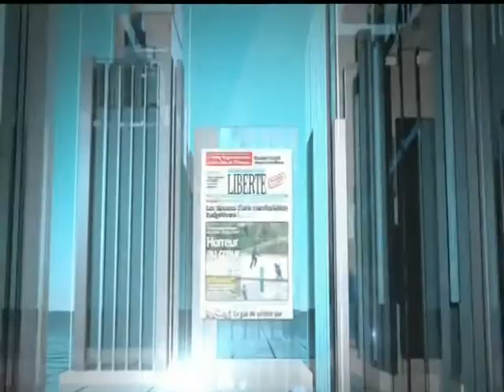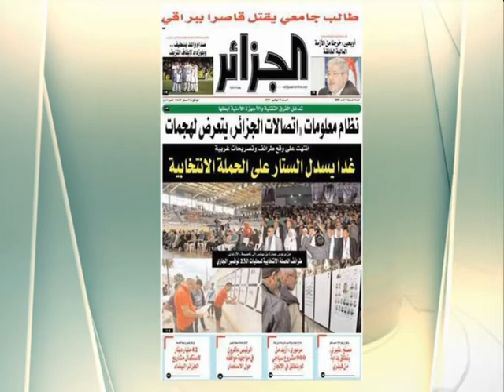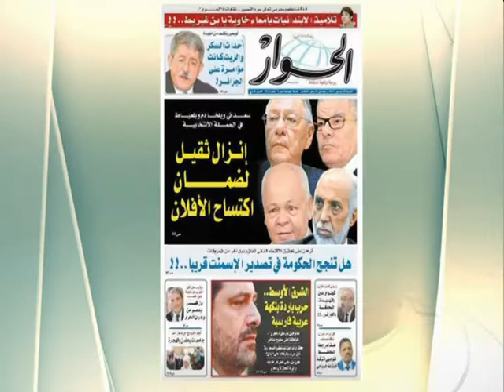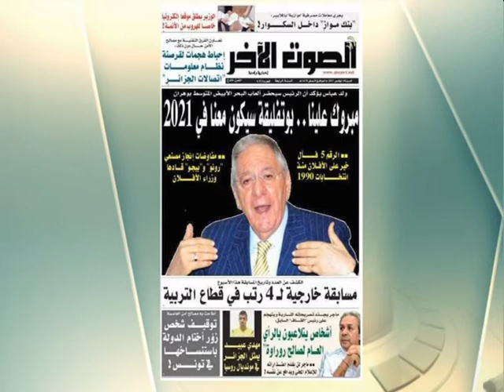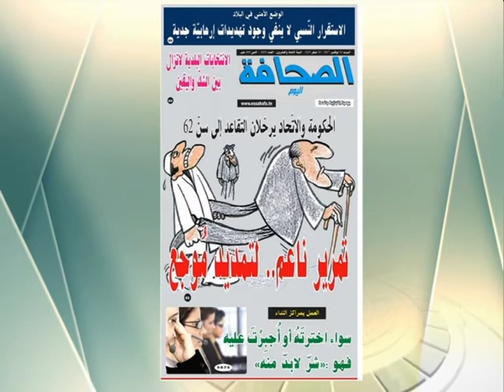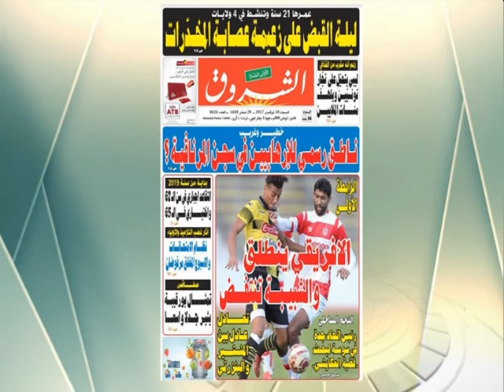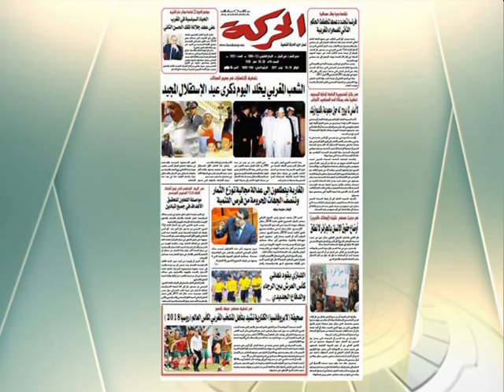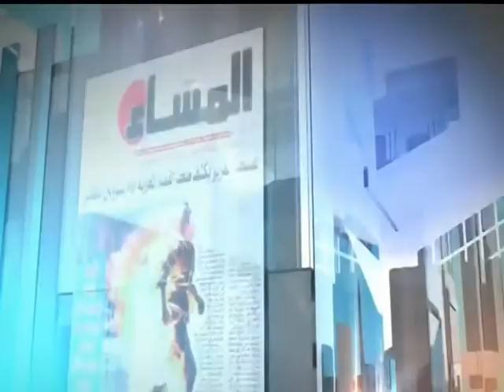قالت الصحف ليوم 18 11 17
اعداد وتقديم : عبد الحي عبد السميع
الضيف : حفناوي بن عامر غول / صحفي و مدون
الصحافة التونسية : غفران الحسايني
الصحافة المغربية : نبيل عبد اللاوي